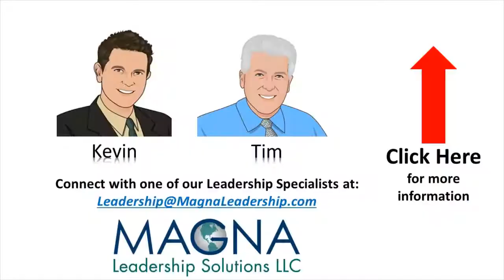Management Accountability - I’m the Problem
Understanding ownership is absolutely a great starting point to becoming a great leader. One of the techniques that we use is: “I’m the problem or I’m contributing to the problem” as a foundation for what we see great leaders do. This sounds very simple, but it is very powerful. One of the first things it does is it unlocks the ability of somebody to be wrong.

 In many organizations I really can’t be wrong, the leader is never wrong, but when leader steps up and says “I could be the problem here” that unlocks the ability of anyone to be a problem and so it opens the door to many solutions that wouldn’t otherwise be possible. One of the things that we found is that when people come in to do problem-solving, quite often they come in with the idea that it’s the other person’s problem and “I’m here to fix you” and that’s not what leadership is all about.

 Another thing that we found is that if you start with the other person as the problem, your ability as a leader to be able to come up with the best solution or a better solution is really very limited. Realistically, it’s hard to come up with any solutions at all, there might be one or two, but it is very limited when you when you approach it from the perspective that the other person owns the problem. But when you own the problem now suddenly the opportunities are almost limitless in terms of what really can be done. This approach also opens the door for working out a solution between the two of us where there is some joint ownership. Could you own 50%, and I’ll own 50%? Maybe both of us we can do things a little differently? You create lots of opportunities when you start with the idea that “I’m the problem, or I’m contributing to the problem.” This moves the discussion from “me and you” to a “we” a discussion and doing some things together. This is so critical for people to become leaders.

 The one thing we will say is this is not easy, it’s hard to do. In one of the next videos and articles, we will talk a little bit about what happens when your leader on the other side of the table is not embracing this approach and we’ll give you some tips on that in the future. One additional item that we’ll add is that when you approach it that I’m the problem, or I’m contributing to the problem, then there is a cognitive discussion. But if the first thing out of your mouth is “you’re the problem”, then the other person will have an emotional response and their cognitive abilities go way down. Ultimately your ability to find the best solution is significantly inhibited. So, by starting off with “I’m the problem, or I’m contributing to the problem” opens that opportunity for a cognitive problem-solving focused conversation. Give it a try, you’ll be surprised.

 Success is predicated on 3 A’s. Attitude, Approach & Accountability. Attitude: – To succeed you have to have the mindset of “Being the Best”. This mindset will be determined by your leadership and the values that you set for your company. Understand good companies have values, great companies live their values. Approach: First Will – Be curious, be willing to learn and always “Give the Pickle”. Next Skill: Train your employees for success. Create a culture that celebrates and rewards great work. Remember a sincere “Thank You” is the most powerful word in the English language. Accountability: Hold your business to the highest standards. Ensure all your employees are on the right seats on the bus, and the bus is heading North. Evaluate your employees monthly. With the A’s reward with promotions and compensation. With the C’s retrain or remove from your business quickly. Lastly remember “If it is to be it is up to me”

 Learn more Leadership Tips:

Get a free copy of our latest e-book on "The 6 Leadership Styles & Which One You Should Use",